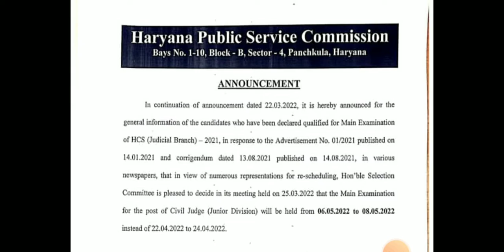Haryana PCS J 2022 Mains Exams Rescheduled